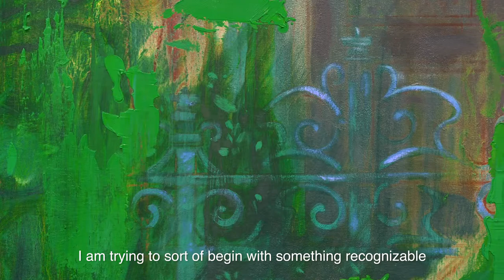Nigel Cooke in Hong Kong